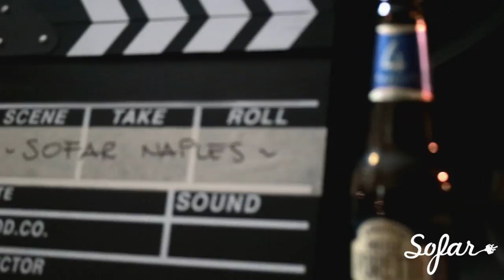Nicolas Michaux - Noveau Départ | Sofar Naples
Nicolas Michaux performing "Noveau Départ" at Sofar Naples on January 29th 2017

Artist: Nicolas Michaux